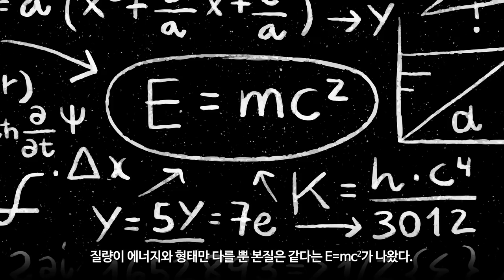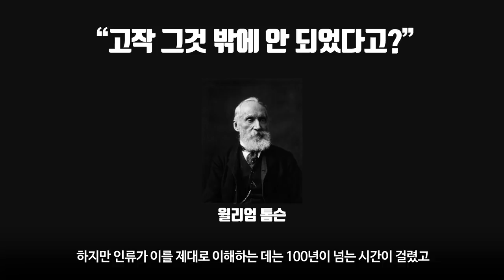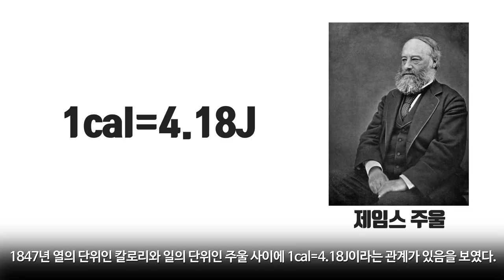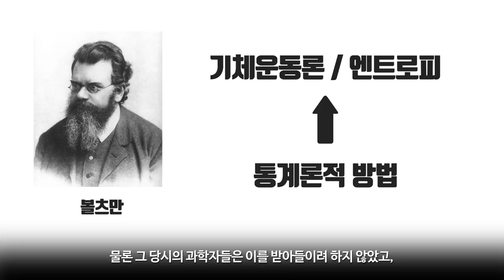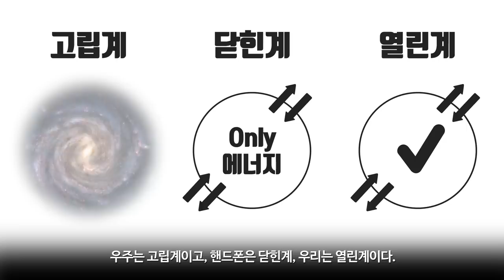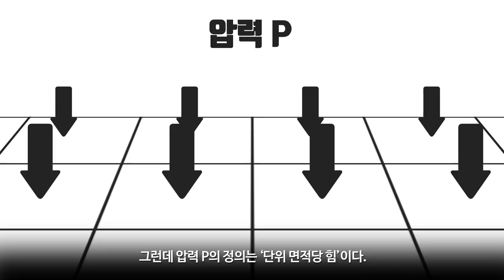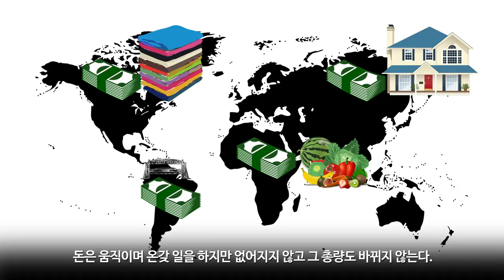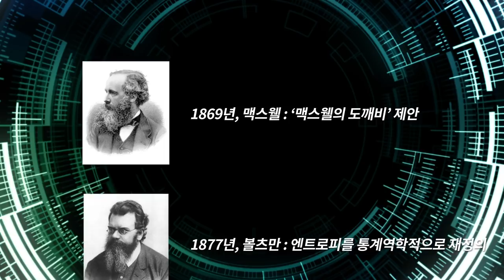[카오스 술술과학] 도대체 에너지란 무엇일까?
도대체! 에너지란 무엇일까요? 시간은 또 무엇일까요?
너무나 익숙해서 막연히 알고있다고 생각했지만, 막상 설명하려면 입이 열리지 않는 질문이죠?
이번 '도대체' 시리즈에서는 에너지, 엔트로피, 시간에 대해서 탐구해봅니다.•̀ᴗ•́)9

2019 가을 카오스강연 '도대체 都大體',
9월 25일부터 매주 수요일 7시 30분! 네이버TV와 카오스 재단 홈페이지에서 생중계됩니다!
(10월 9일 한글날에는 강연이 진행되지 않습니다)